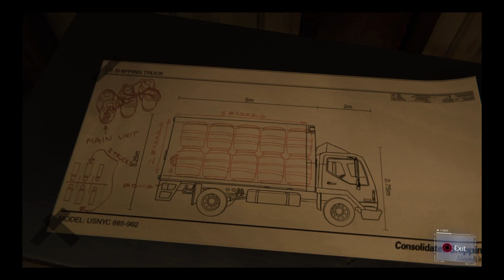Spider-Man PS4 | The Beginning of Sable